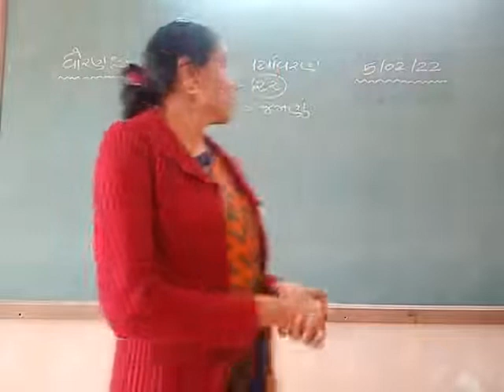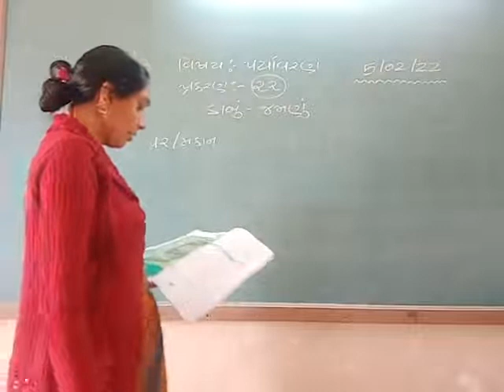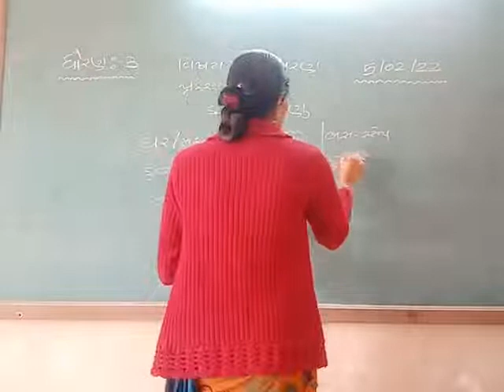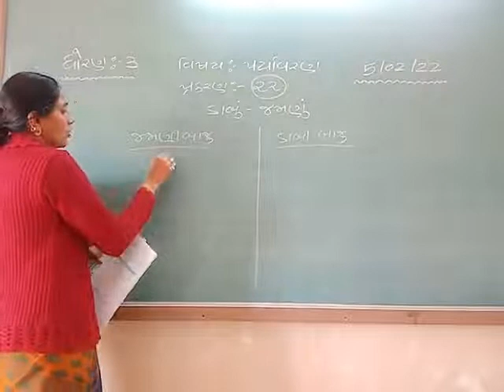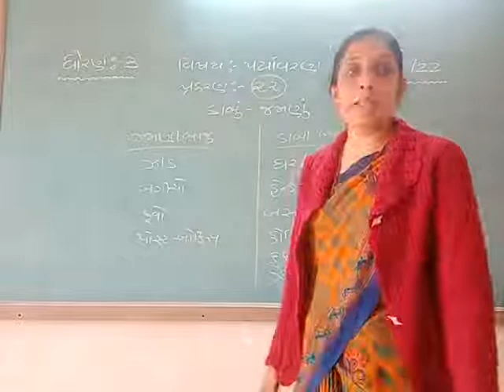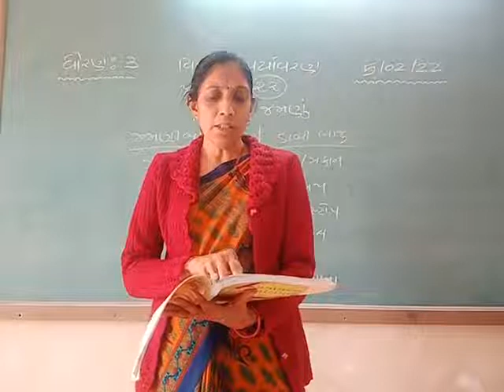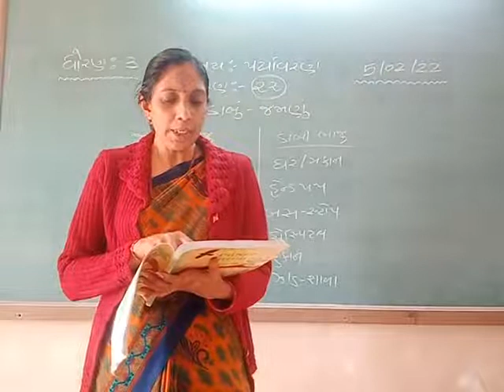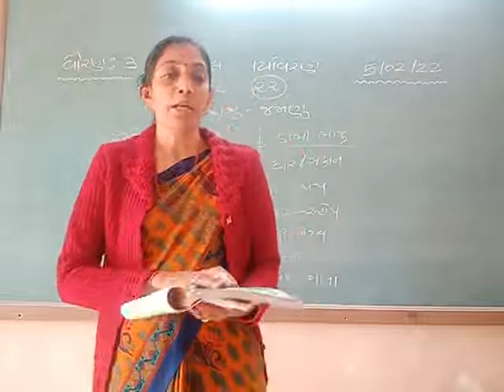std 3 paryavaran 7-2-2022